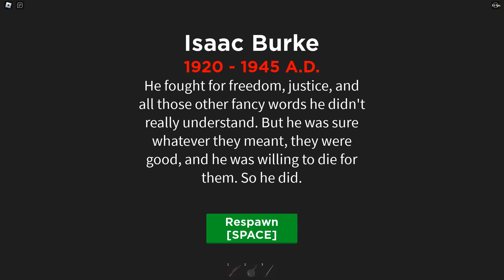ALICE SNIPING IN ROBLOX - General Eliminated [60 FPS]